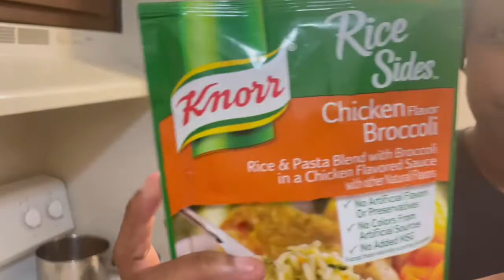Friend dressed up as Screamed and scared my boyfriend /cooking Vlog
Welcome to Geegee&James channel
We gone continue to post consistently videos and the best content that we can do we are looking forward to growing with you all
*comment Team GEEGEE or Team James

Couple Instagram : I'm on Instagram as ljgg4life. Install the app to follow my photos and videos.